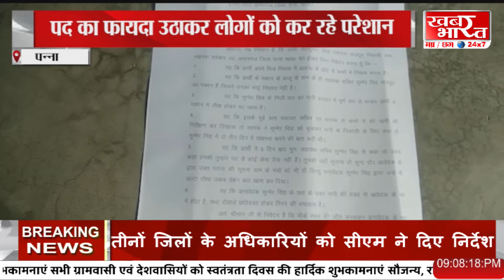bulletin 9 pm 25.08.2022.